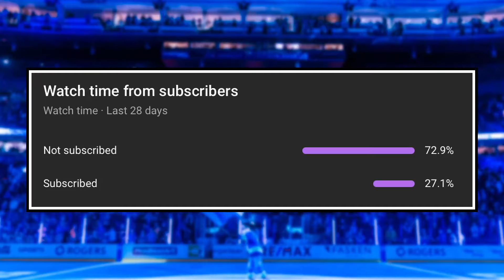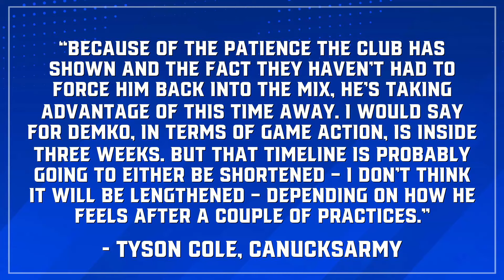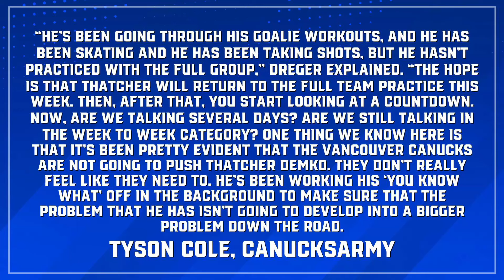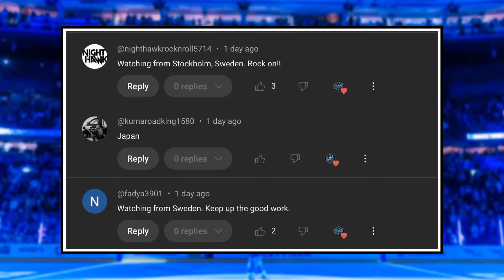Insider reveals MAJOR Thatcher Demko update... | Canucks News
0:00 Intro
0:32 Major Thatcher Demko Update
6:45 Canucks make roster moves
9:15 Comment of the day

NHL insider, Darren Dreger, drops a major update on the Thatcher Demko injury including a possible timeline of his return and the Canucks make multiple roster moves by calling up Aatu Raty and sending Arshdeep Bains to the Abbotsford Canucks. Mark Pye and Griffen Serre break down these reports, rumours and more on this episode of Canucks Digest.